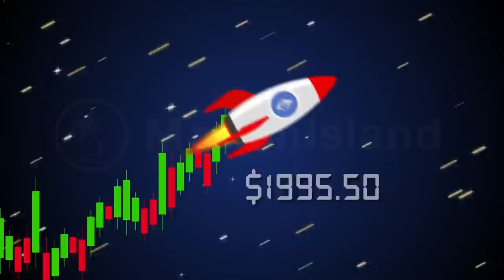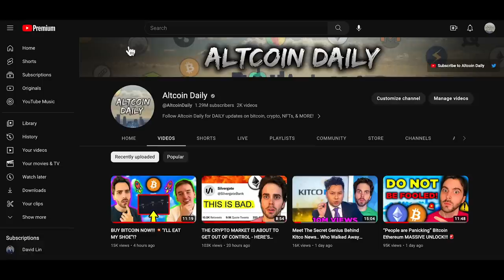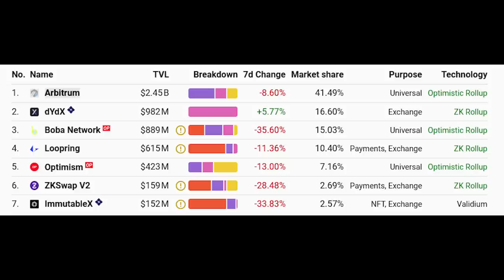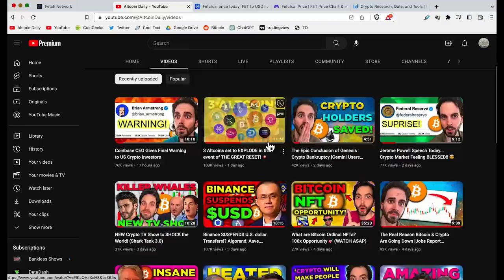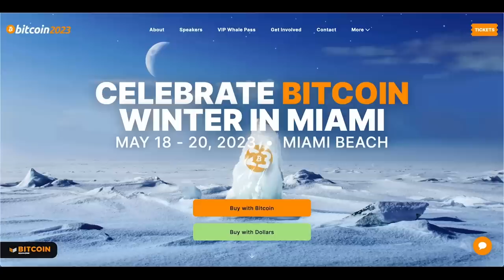The Future of Ethereum Looks Like *THIS* (Vitalik Buterin Interview)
Vitalik Buterin: The Future of Ethereum Looks Like *THIS*!

We will be at Bitcoin Conference 2023 this year!

We’re attending Outer Edge (previously NFTLA)!

Credit to Bankless for first clip.

Timestamps:
0:00 - What will Ethereum be like in 10 years?
1:19 - What will Ethereum accomplish in 2023?
3:41 - Rollups, L2s, & Sharding (ETH's next level)
5:52 - ETH's training wheels are coming off
8:42 - that's just the BASE CASE
9:49 - Ethereum has the best culture